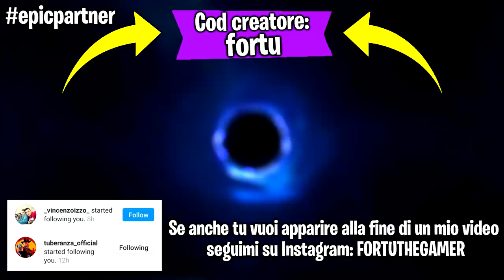ROMPO il CONTROLLER mentre provo una sfida su FORTNITE !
Ehi guyz! Oggi provo una sfida su Fortnite ma mentre lo faccio rompo il controller